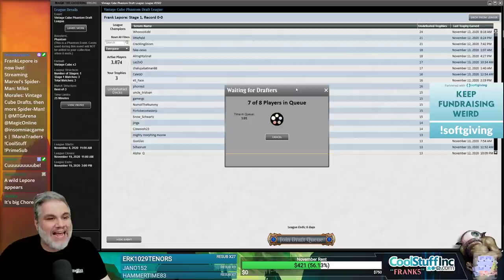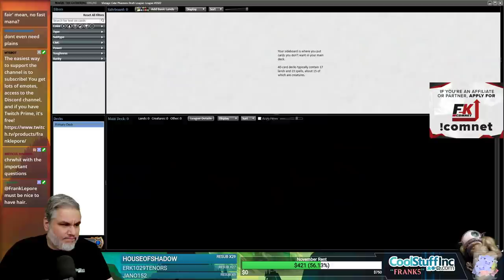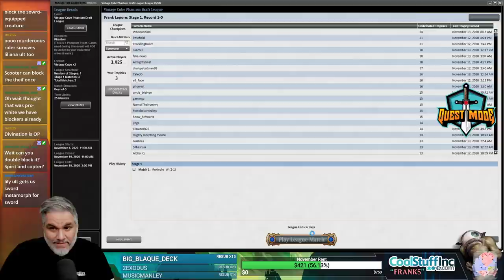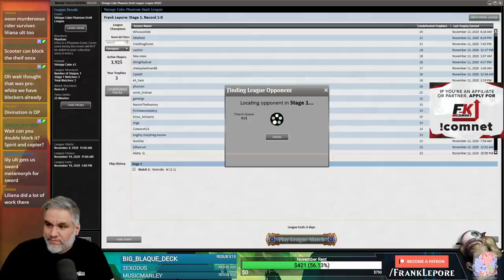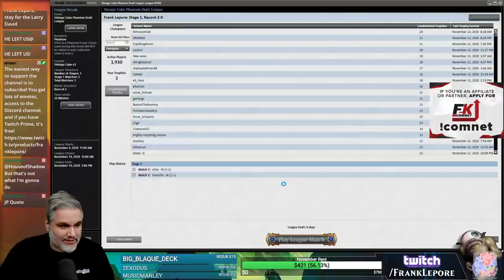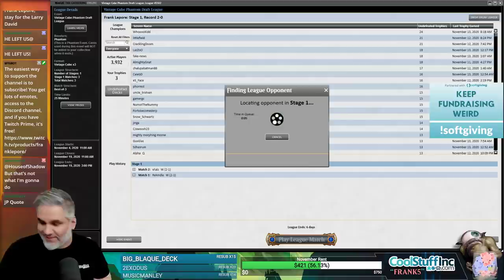Vintage Cube Draft #13 - 11/14/20 | Magic Online